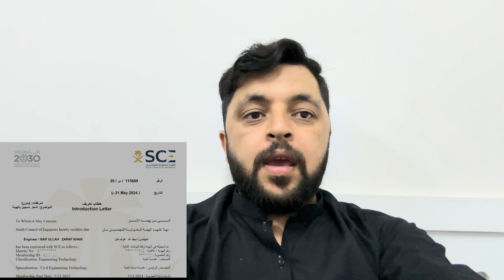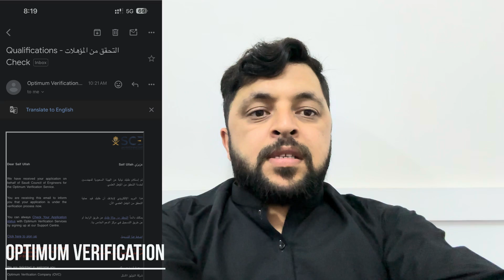How To Get Membership of Saudi Council of Engineers | SCE Membership Complete Process.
How to get membership of Saudi Council of engineering. Complete process step by step.

Required documents (All).
1- employment letter
2- Degree (Front & Back)
3- Transcript
4- Picture
5- National ID card of your country
6- Passport

list=PLhJIst_uRn3xYuOSjkD5OE2qTBr9Z9Hs2

@saifyousafzai1 neom city saudi arabia

civil supervisor interview questions  answers
civil foreman interview questions civil engineer
real civil engineer
the real civil engineer
the line city Saudi Arabia#civilengineeratsite

How to get neom approval for Qc inspector?
Requirements and procedures for neom approval for qc inspector.
How to work in neom project?
How to start career in neom ?

list=PLhJIst_uRn3xYuOSjkD5OE2qTBr9Z9Hs2